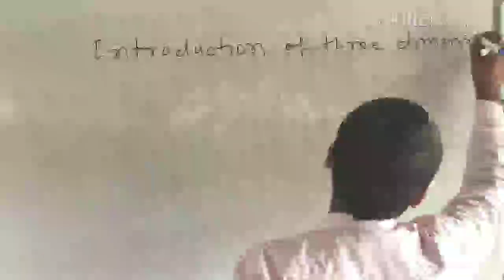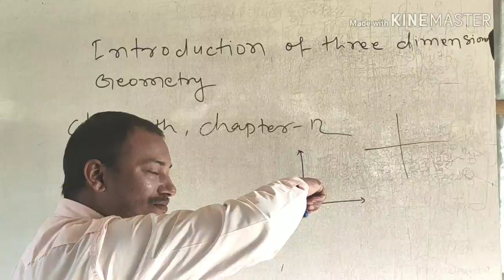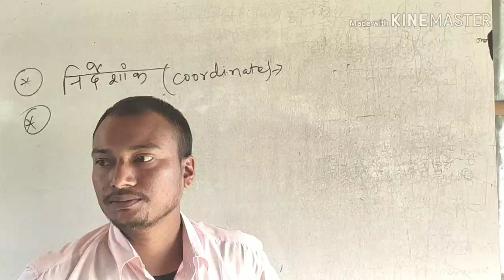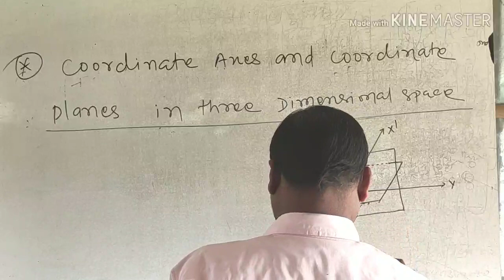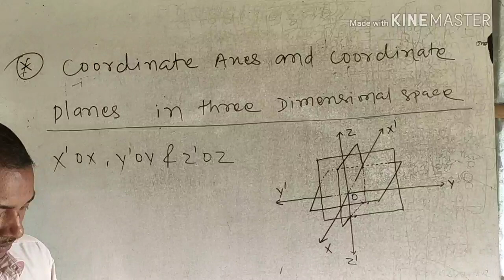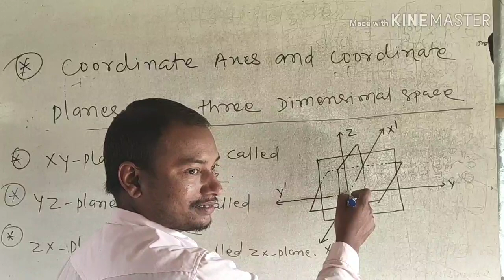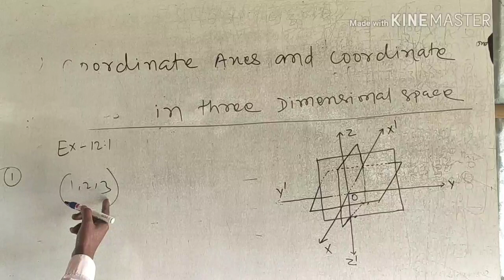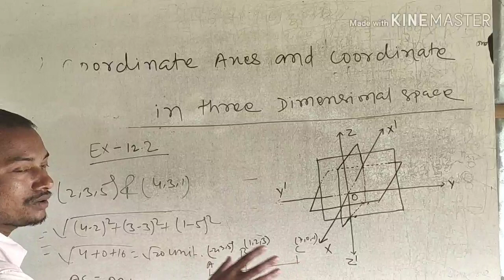Chapter 12, Introduction Of three Dimensional Geometry, Class 11th, Exercise 12.1 - Samrat Sir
Exercise : - 12.1
Chapter 12
Part :-
Chapter :- 11
Subject Maths